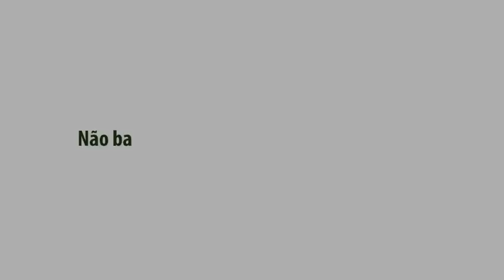Simbiose - Quando a recíproca é verdadeira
A partir do dia 10 de setembro, sempre aos domingos, às 6PM, na First Evangelical Free Church, em Calgary.